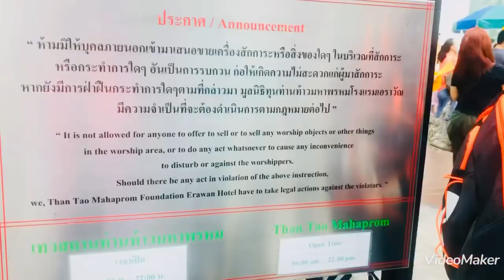[Anna House] Bangkok.Thailand.Tập 17 - Viếng Thần Tứ Diện hạnh phúc, may mắn 🍀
Đền thờ tượng Phật Bốn Mặt Thái Lan ngày nay nằm trước khách sạn 5 sao Grand Hyatt Erawan. Khách sạn tọa lạc tại Ratchaprasong giao điểm của đường Ratchadamri, quận Pathum Wan, Bangkok, Thái Lan. Đây được xem là trung tâm Bangkok vì được bao bọc bởi các trung tâm thương mại nổi tiếng như Central World Bangkok,  Amarin Plaza hay Gaysorn Village.

Những người dân sinh sống tại đây bao gồm người bản địa hay kể cả những người di dân sang đây đều sẽ dành thời gian để đến viếng Thần Tứ Diện và hạnh phúc, những điều may mắn trong thời gian sắp tới. Tùy vào lòng tin của mỗi người mà họ sẽ thành tâm cúng viếng Thần Tứ Diện. Nếu có dịp đến Thái Lan bạn sẽ có cơ hội tận mắt chứng kiến rất đông du khách có mặt tại đền Erawan để cúng, viếng, trả lễ tại tượng Phật 4 mặt.

Anna House:
🍀 Anna House Bến Tre Homestay - Sống lành.Thở lành.Lan tỏa yêu thương 💕
Thương mến 💞
From Anna House with love 💕